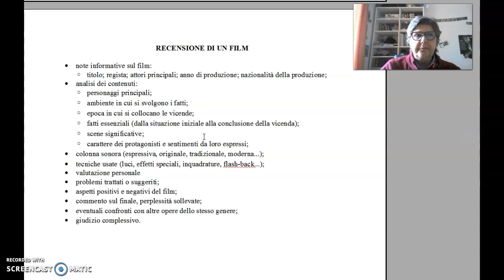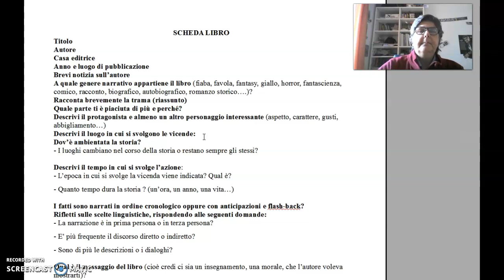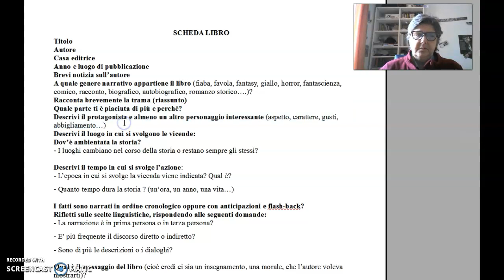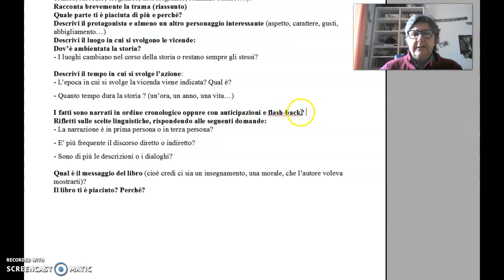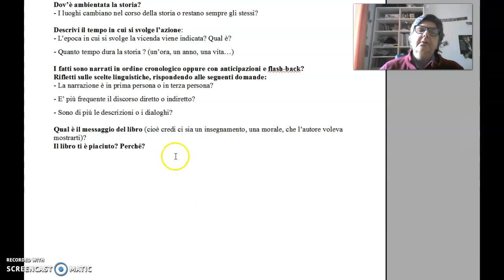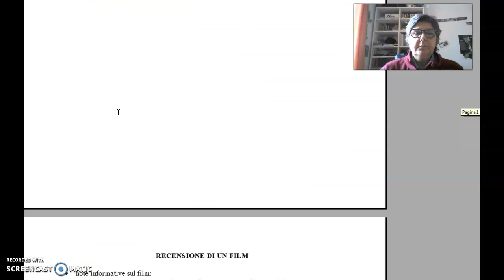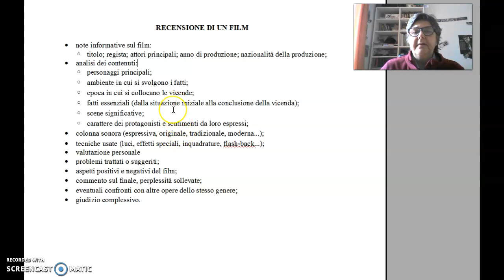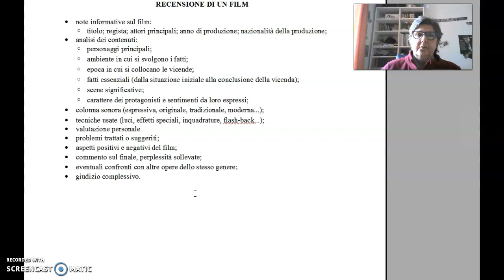recensione libro e film